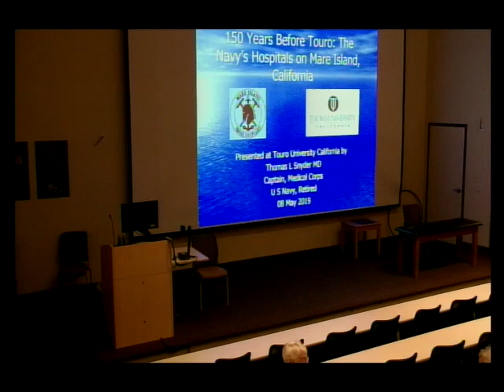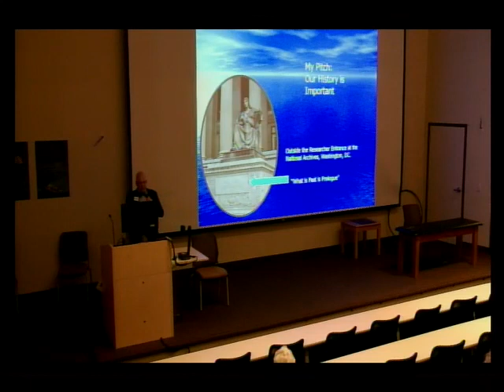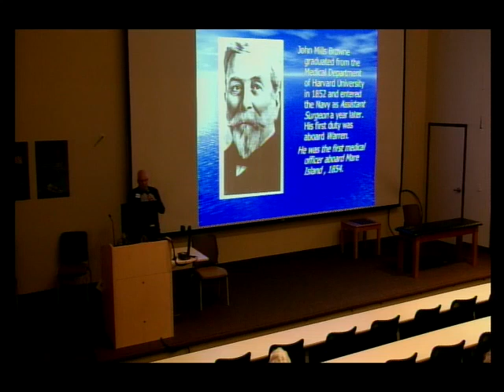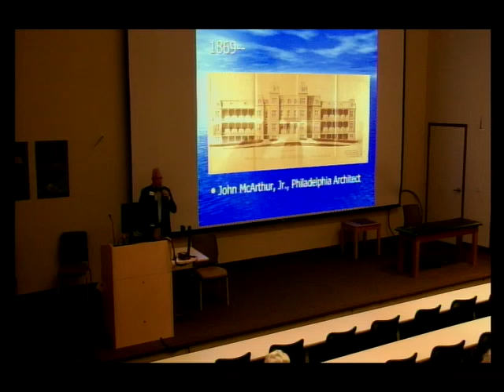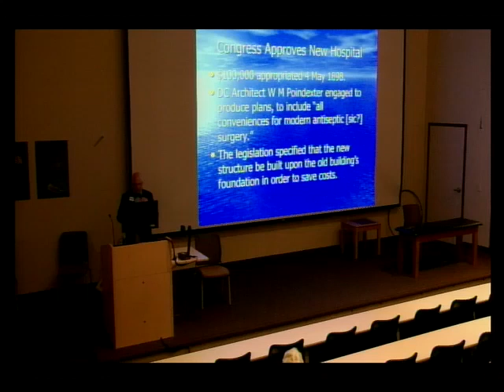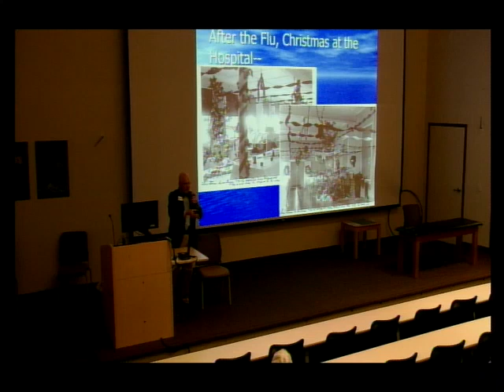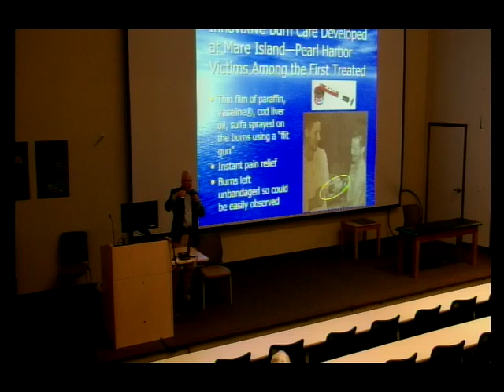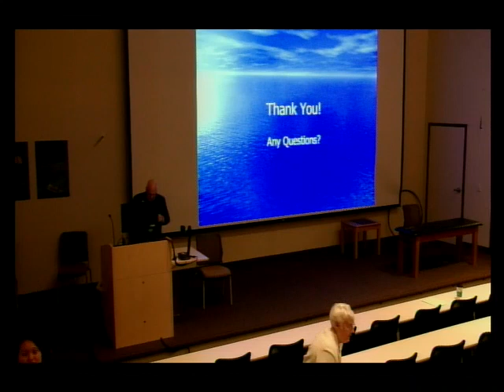150 Years Before Touro: The Navy's Hospitals on Mare Island, Presented by Dr. Thomas Snyder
Presented on the Touro University California Campus Wednesday, May 8, 2019.

Dr. Snyder began his undergraduate work in history, but graduated from Lafayette College with a B.A. in Chemistry.  He received his M.D. from Albany Medical College, and a reserve commission as Lieutenant in the U. S. Navy Reserve Medical Corps.  His did his postgraduate training in urological surgery at Rush Medical College, and served 3 years aboard destroyers in the South China Sea and at the Naval Postgraduate School, Monterey, CA.  Dr. Snyder then joined the Naval Reserve, and worked at Kaiser Health Care  for many years as Chief of Department and Chief of Surgical Staff.  He currently has particular interest in the history of the first Naval Hospital on the West Coast at Mare Island, California.  In 2005, he co-founded the Society for the History of Navy Medicine.  As Executive Director, he has overseen its growth to more than 175 members worldwide.